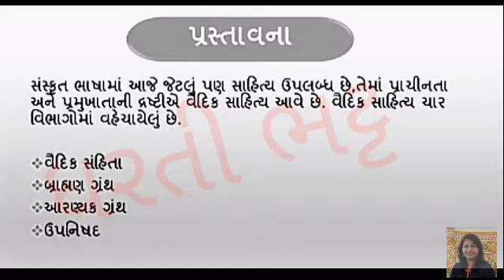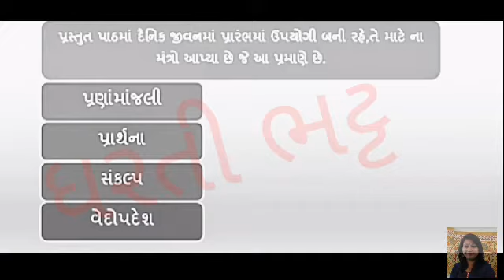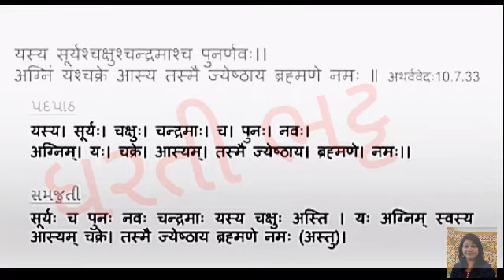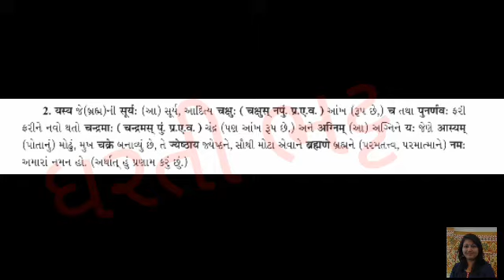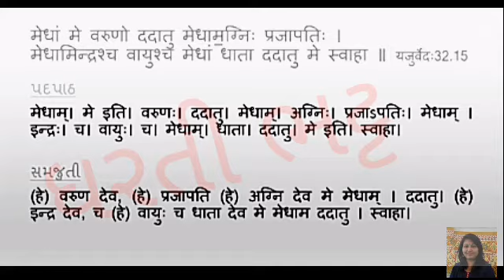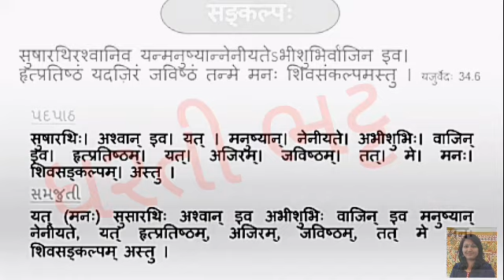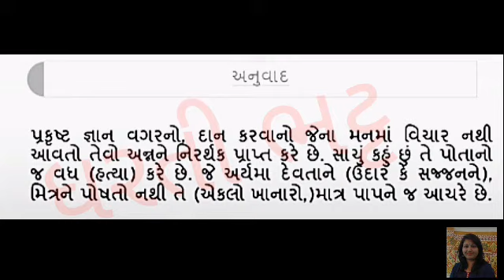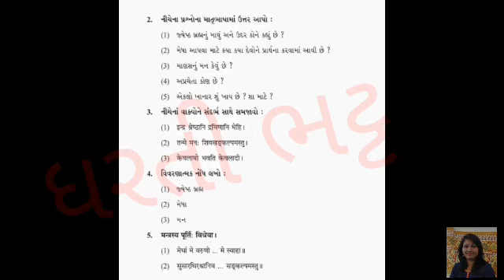Sanskrit Std 12 Chapter 1